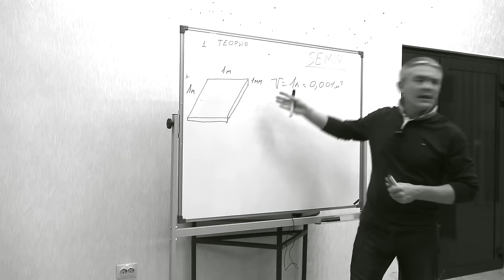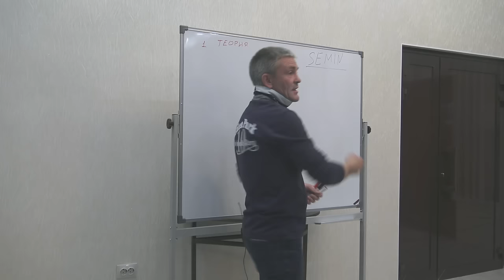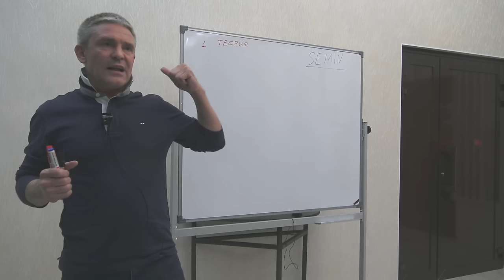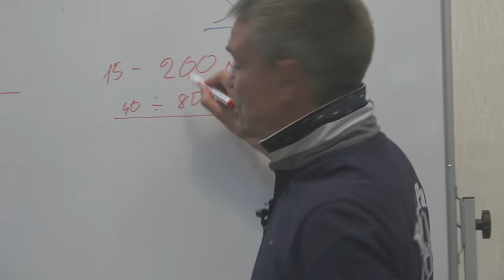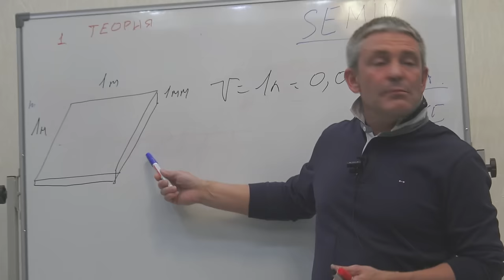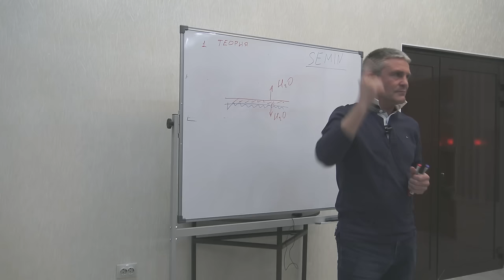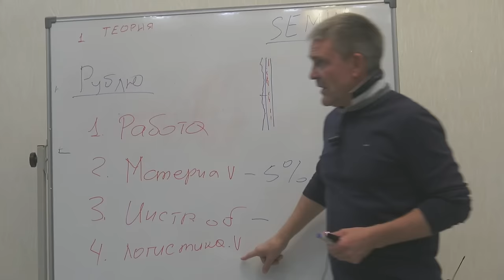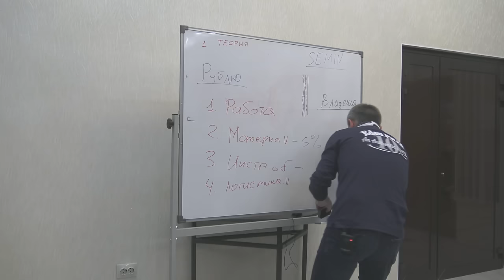Что такое полимерная шпаклевка(Пятигорск 2016 )